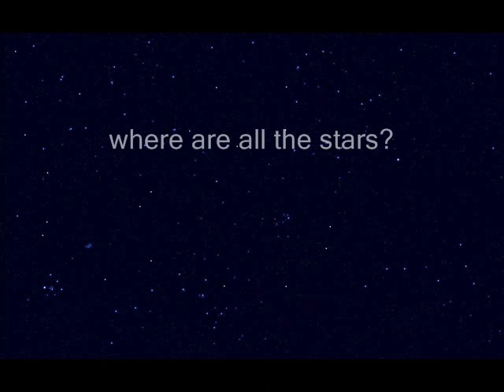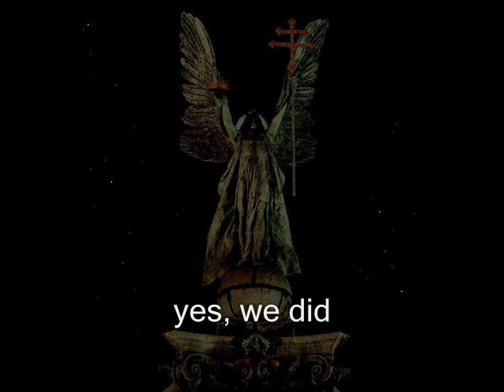Moonhoax: Why no stars?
Photographs and footages show no stars in them because they were exposed for the daylight lit lunar scenes. This badly underexposes any stars in the sky. Watch all the thousands of photographs made by Space Shuttle missions or ISS. You won't find many starry images there either.

Astronaut Gene Cernan: "It was also generally true that, when you were on the surface in the LM's shadow, there were too many bright things in your field-of-view for the stars to be visible. But... if you allowed yourself to just focus and maybe even just shielded your eyes to some degree, even outside the LM shadow you could see stars in the sky. I could see stars through my helmet visor; not easily, but it can be done."